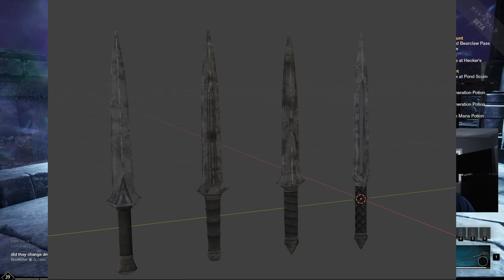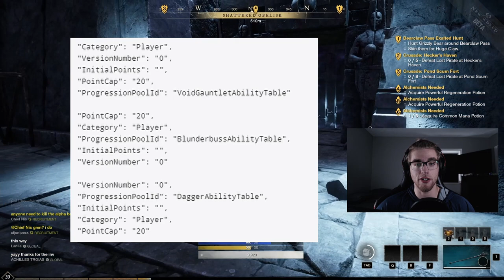NEW Weapons in New World! Leaked Pictures & Abilities!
Are you excited about the new weapons that are coming to new world? 3 new weapons are becoming more likely to be brought to the game!

There are new weapons coming to New World! These weapons are going to bring new metas and loads of new gameplay to New World. The void gauntlet got some new pictures, the daggers have secured the idea of their 6 new abilities and some pictures, and the blunderbuss has 6 abilities now! New World already has good weapons, so let me know with the addition of these, which is going to be your favorite!

👦🏼About Me🏀

I am 23 freshly graduated from college and looking to provide the best quality I can for my community! I played basketball my whole life and finished up in college at an NAIA school, I also love to lift and play video games. I mostly DoorDash right now to be able to pay the bills, but also like to dive into other things in the gig economy.

🔍Socials📺